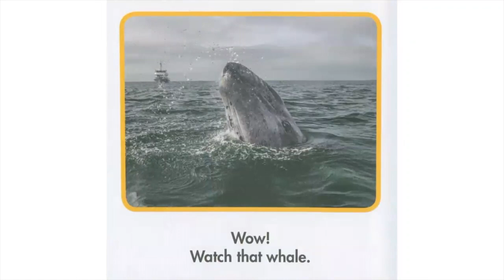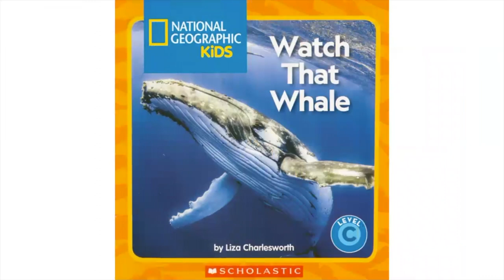Mrs. Kim Reads Watch That Whale (National Geographic Kids)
Mrs. Kim reads National Geographic Kids - Watch That Whale book by Liza Charlesworth. This is ideal for virtual learning and the classroom.

Credit: National Geographic Kids series by Liza Charlesworth
Ms. Kim would like to thank Liza Charlesworth for creating the National Geographic Kids series.